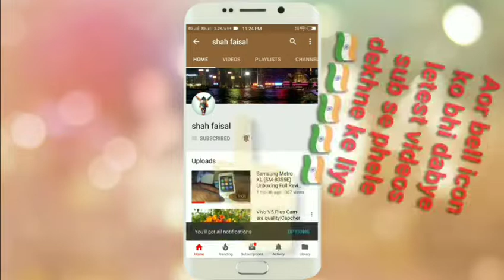Mime third prize winning social issues in india 2019